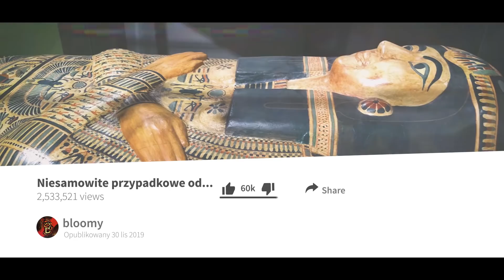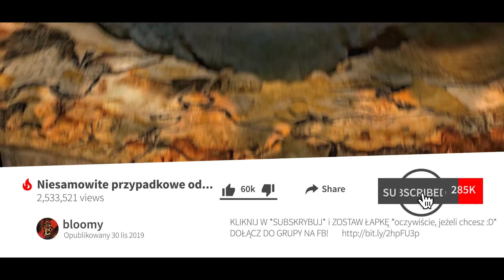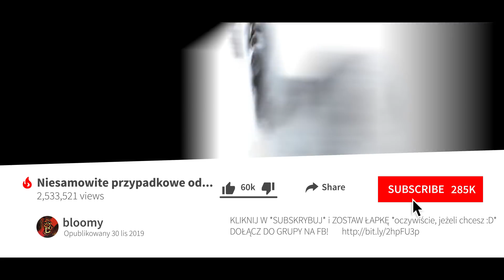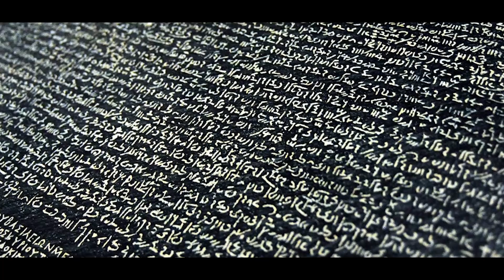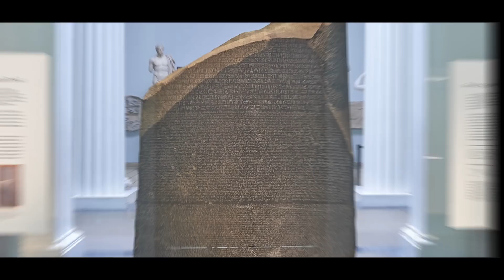Niesamowite przypadkowe odkrycia historyczne!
￭ DOŁĄCZ DO GRUPY NA FB!

￭ TYTUŁ FILMU:  Niesamowite przypadkowe odkrycia historyczne!